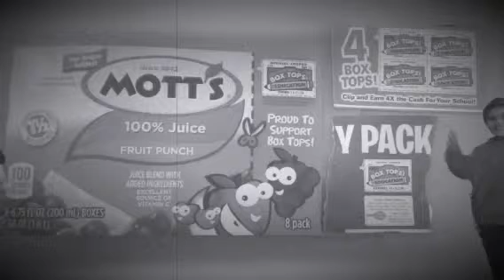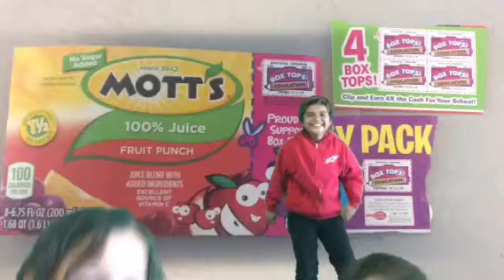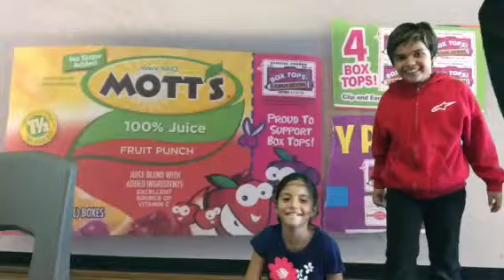Student News - Green Screen